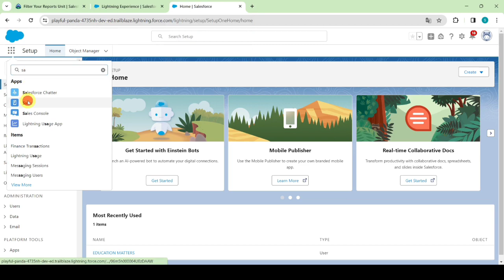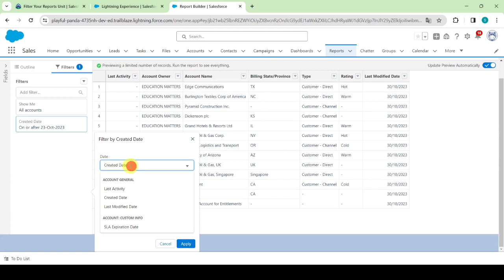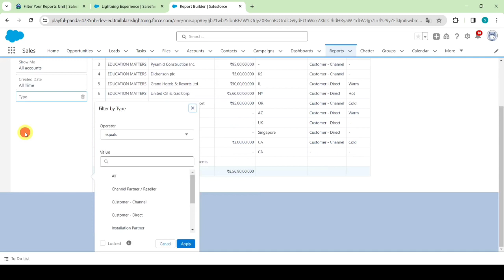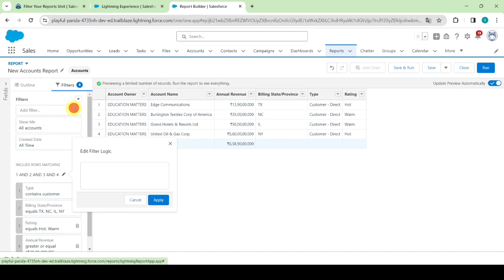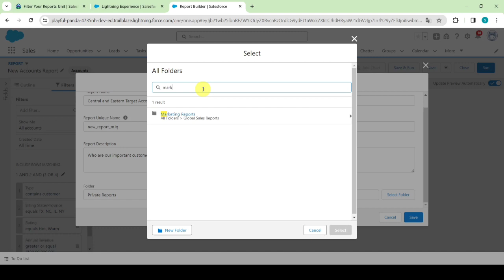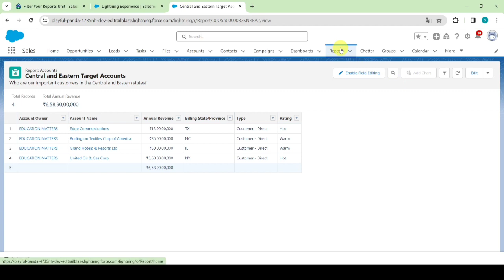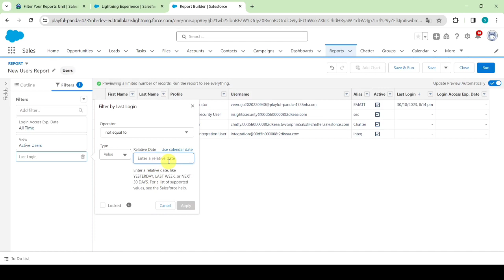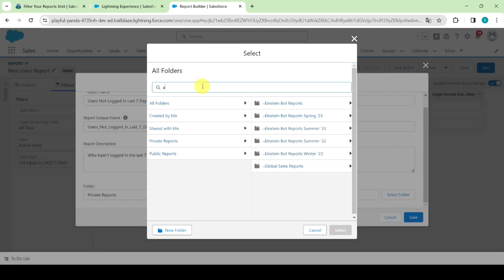Filter Your Reports || Create Reports and Dashboards for Sales and Marketing Managers || Salesforce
Link for the Module:-